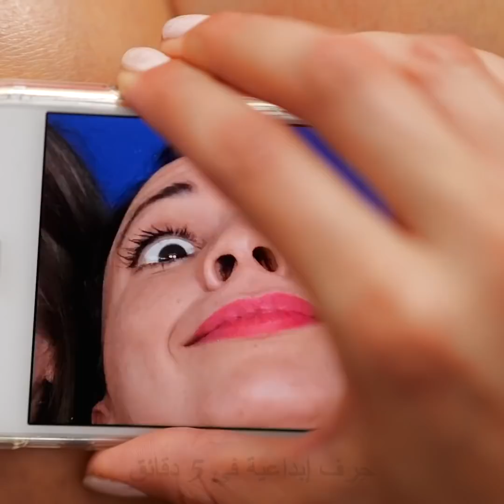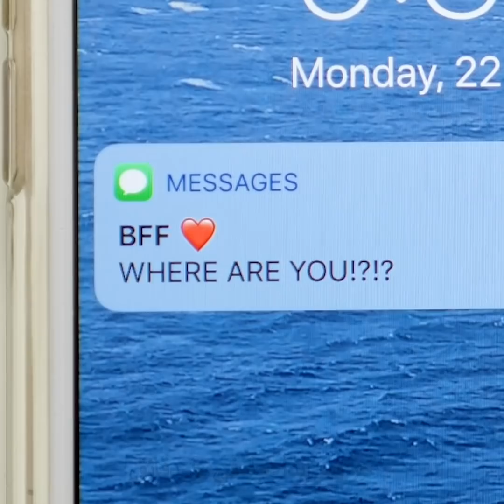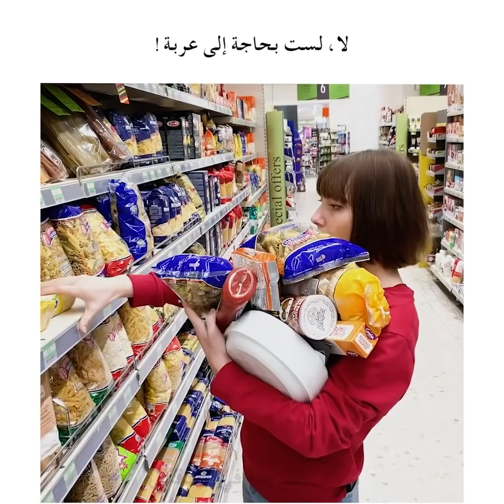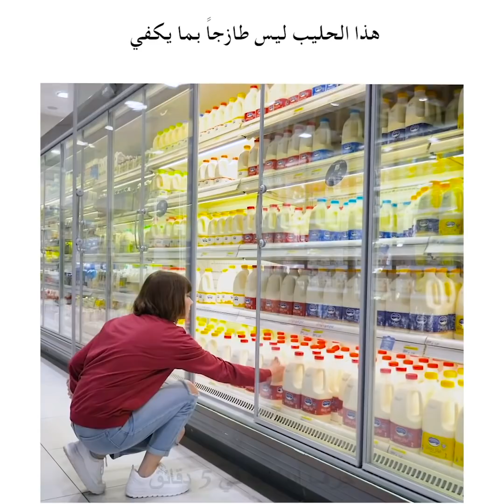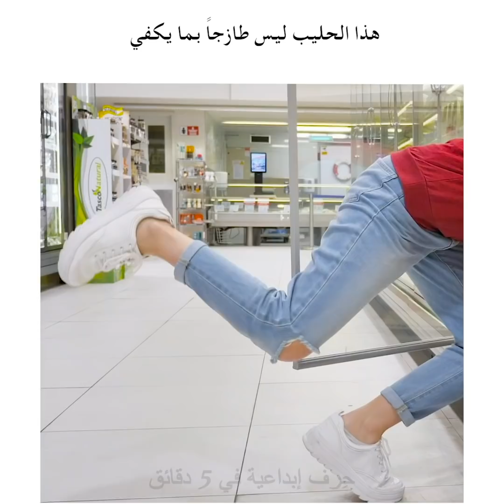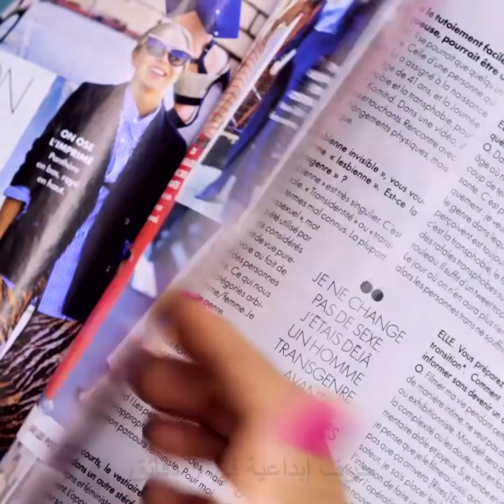٣٥ من المواقف المألوفة التي مررتي بها بالتأكيد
مواقف مضحكة مررنا بها مرة واحدة على الأقل.

مرحبا! أحيانا لا يكون حظنا هو الأفضل في العالم، ولذلك ينتهي الأمر بنا إلى إحراج أنفسنا. أعرض في هذا الفيديو بعض المقاطع المضحكة لأظهر لك أنك لست الوحيدة التي تعيش هذه التجارب المرحة لكن المحرجة.

- عندما تحاولين التقاط سيلفي وتبدين فظيعة في كل ال 150 صورة.

- أو عندما تكسبين بعض الوزن وتقررين التمرين قليلا حتى تناسبك ملابسك من جديد.

- عندما تحاولين المشي بالكعب العالي لكنك في النهاية تخلعيه وتلبسين الشبشب المريح بدلا منه.

- أعرض كذلك بعض المواقف التي مررت بها بالتأكيد في السوبر ماركت. عندما تقولين أنك لا تحتاجين عربة وينتهي بك الامر تتسوقين لجميع أفراد العائلة، أو عندما تجدين عربة في النهاية فتكون مكسورة.

الطوابع الزمنية:

1:13 – المغازلة تتحول لإحراج

34: 2 - عندما لا تستطيعين وضع الأيلاينر

3:17 – أفضل الصداقات

4:11 - ماذا يحدث عندما تذهبين للتسوق

13: 6 - عندما ترين علامة التخفيضات

29: 7 - إخفاقات المكياج